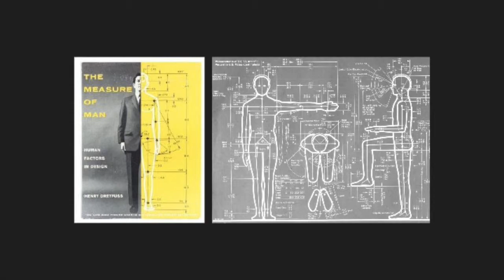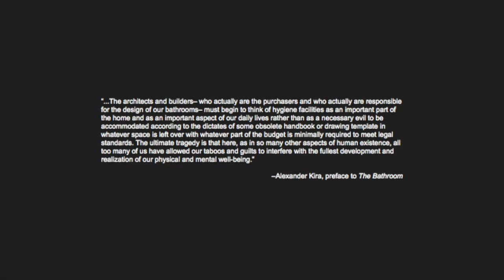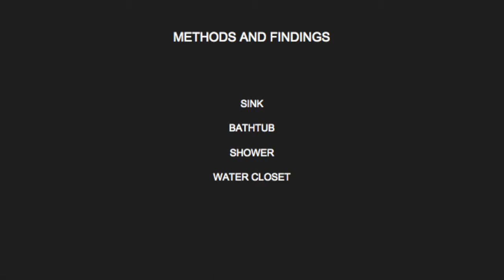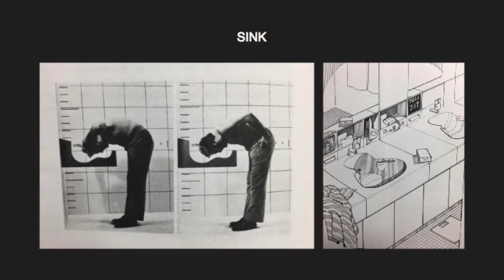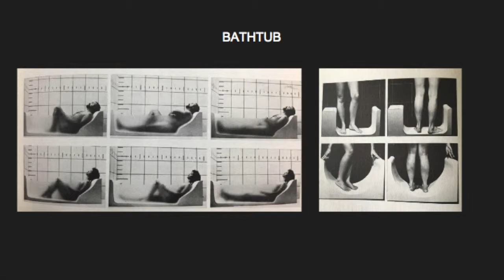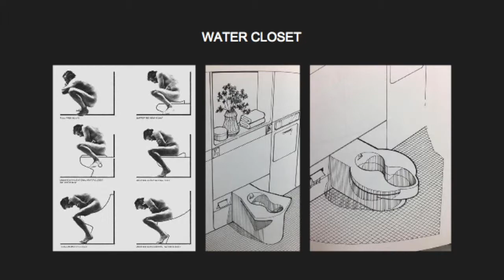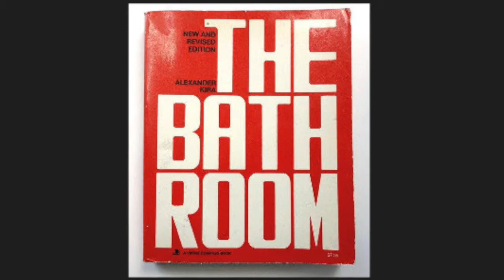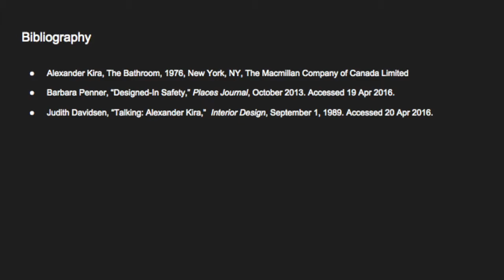Arch 642 and The Bathroom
An investigation into the history of the bathroom by architecture graduate students Ali Brunn and Sinisha Daljevic who were students in Professor Andrea Wheeler's Graduate Technology course Arch 642 at Iowa State University's Department of Architecture during the spring semester of 2016.

The Graduate Sci-Tech course takes place in the second year of the professional MArch program and it is a part of the final exam. The students were asked to pick from a selection of essay topics and present a video essay, a Powerpoint with a spoken text to accompany the Powerpoint and to make a video of it as a presentation to the whole class. The students had made a series of presentations throughout the class in their groups and this was an opportunity to record the work themselves. This video was one of the presentations from one of four groups. Wheeler was the instructor for most of the class (with some help from Tom Leslie and Eric Badding for some lectures).